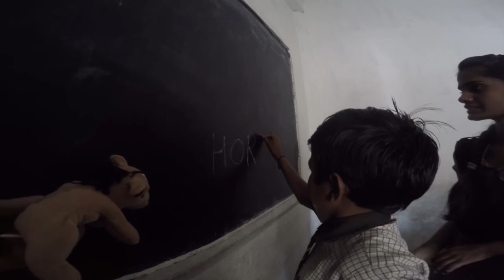My Story: How Yoga, Travel and Nature Transformed My Life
After quitting pretty much my whole life, I started a new journey that has led me to travel across many countries in Asia, Australia, Europe, North America and South America. I did my first yoga teacher training in India and my advanced yoga teacher training here in Asheville, North Carolina where I live.

I’m stoked to share new videos each week about mindfulness, movement/yoga, mother nature and meaningful relationships.

The Hey Song by Stephen Walker